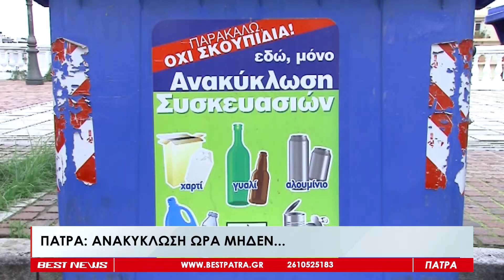Πάτρα: Ανακύκλωση ώρα μηδέν... - Δείτε το ρεπορτάζ